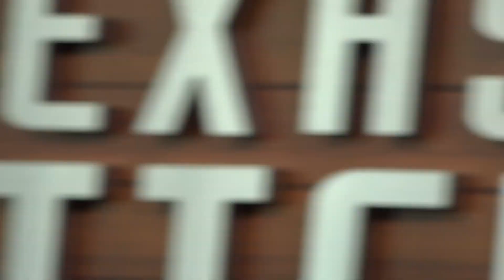Morning Drawing 06 21 23